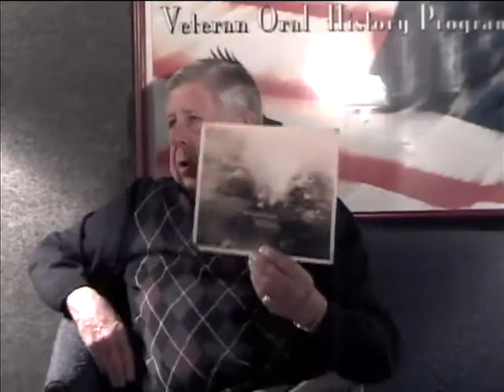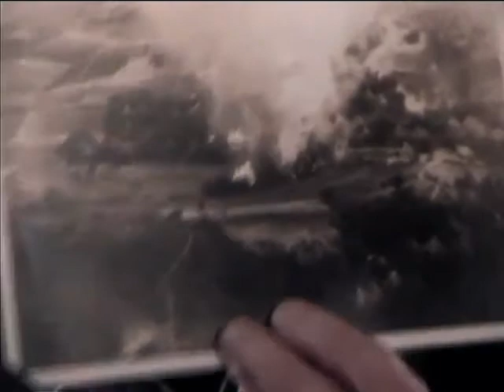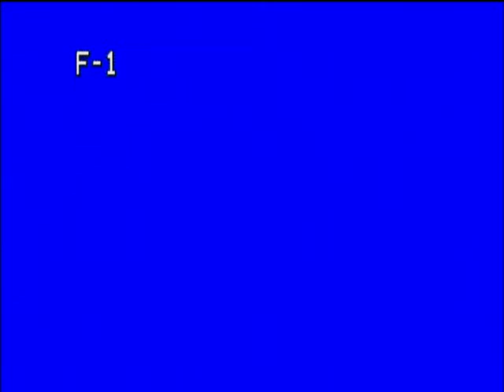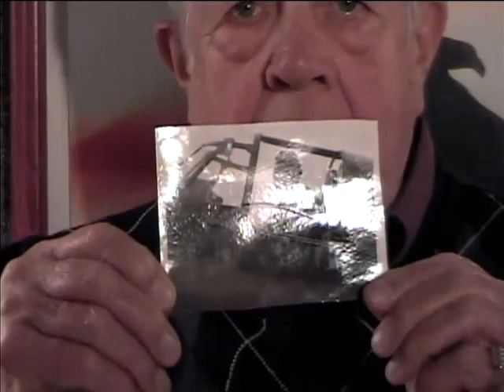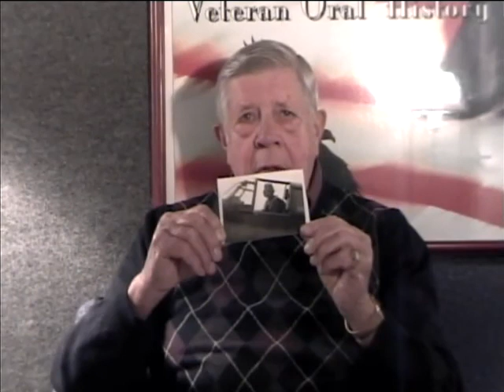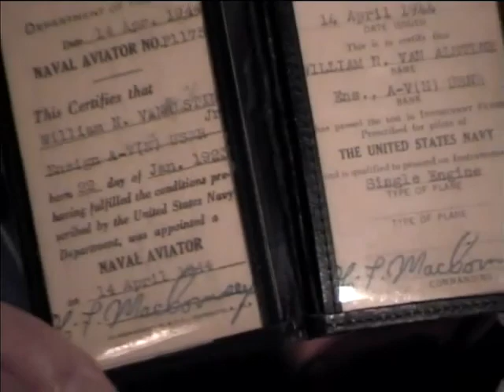William N. Van Alstine, Jr., Lieutenant Junior Grade, US Navy, World War Two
Lieutenant Junior Grade William N. Van Alstine, Jr.
DOB: January 22, 1923
Hometown: Cohoes, NY
Place of Birth: Cohoes, NY
Inducted: 1942
Discharged: 1945
Composit Sqadron VC-92
USS Tulagi CVE 72
1/23/2008
Ted Williams
Van Alstine, William N., Jr.
Siena College
RPI V5 Program
Union College
University of North Carolina
Peru, Indiana Flight School
Pensacola FL Advanced Flight School
Philippines
Iwo Jima
Okinawa
kamikaze attacks
Jeep Carr. Sqn.; naval aviator in TBF Avenger Torpedo Bomber; photographs on tape